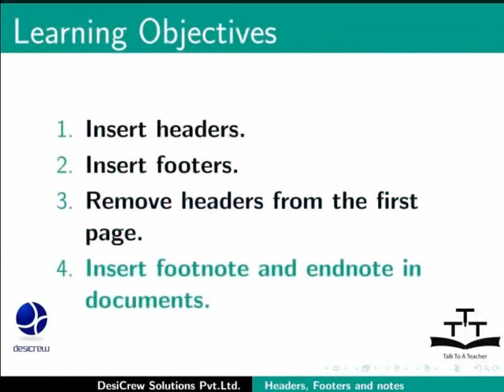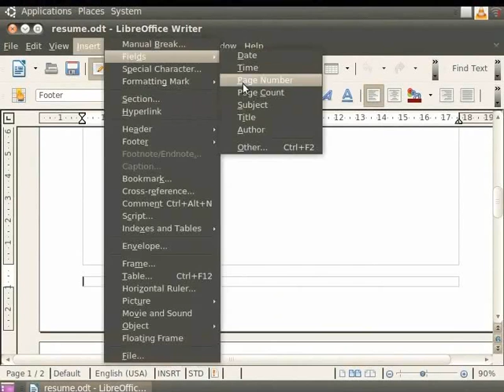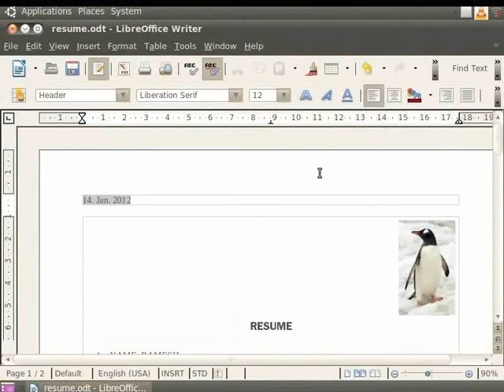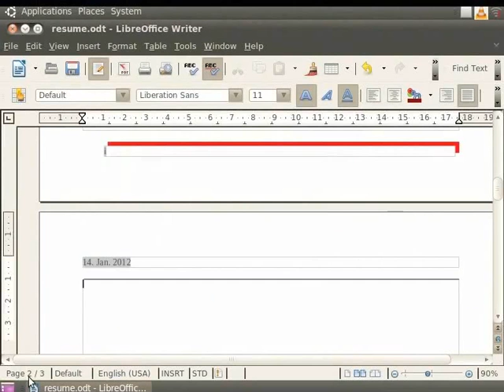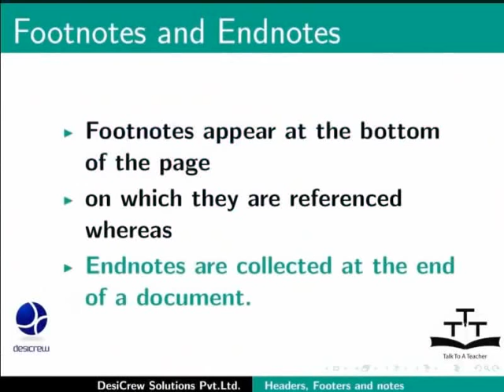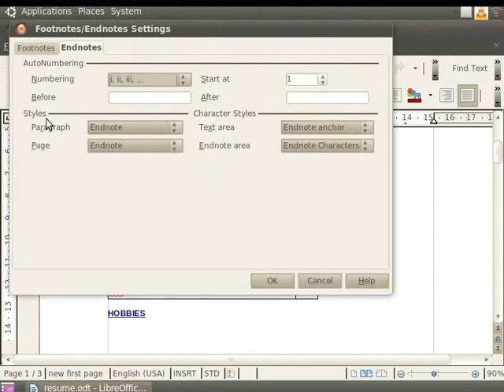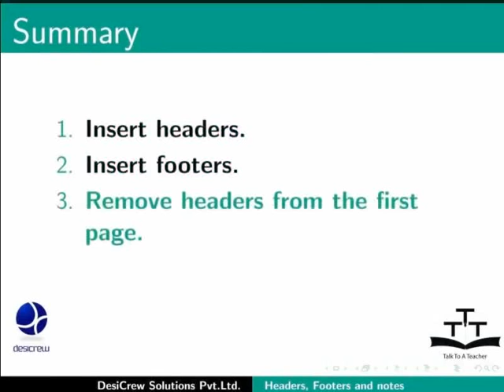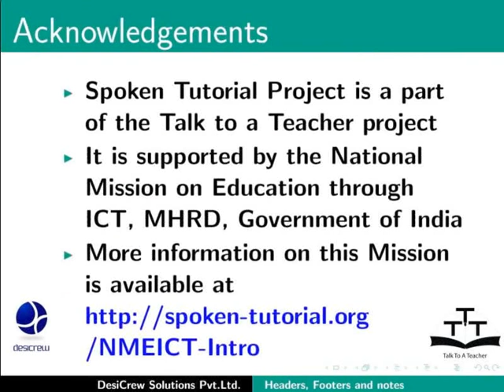Headers Footers and notes - Urdu